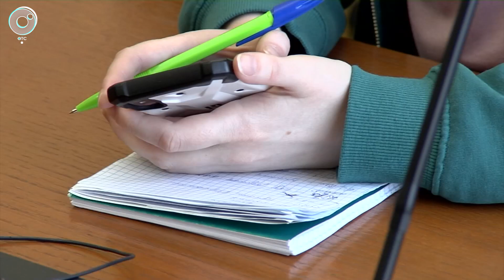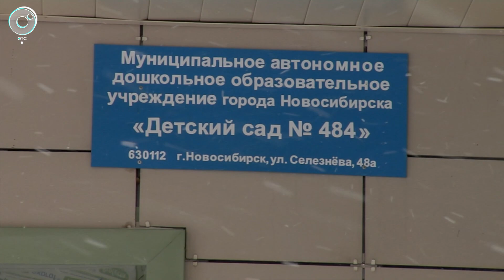В Новосибирской области с 1 марта начнут комплектовать группы в дошкольных учреждениях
Больше 20 тысяч детей в этом году выпустятся из детских садов Новосибирска. Это рекорд для мегаполиса. На освободившиеся места придут новые ребята. Комплектовать группы начнут уже с 1 марта. В этом году работу продолжит сервис "Электронный детский сад". В чём его преимущество?